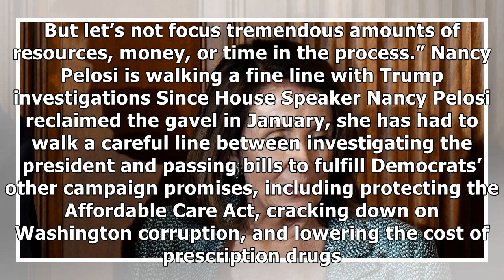Some Democrats are wary of going to war with Trump over his tax returns